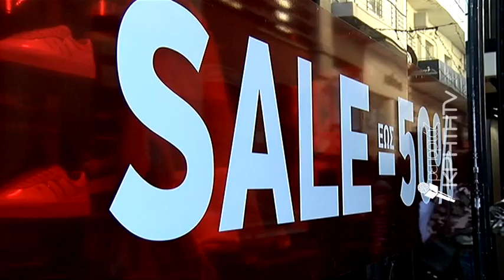Κυριακάτικο άνοιγμα σήμερα για τα εμπορικά καταστήματα στην Κρήτη